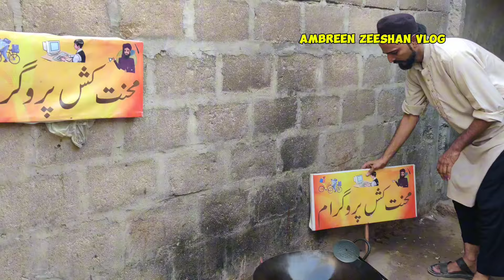Allah In Ki Umeed Banaye Rakhe || Itna Bara Order Pehli Baar Mila Hai || Khushi K Aansoo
Hi friends:
Apna Bht Sara Khayal Rakhiye Ga Allah Hafiz 🥰